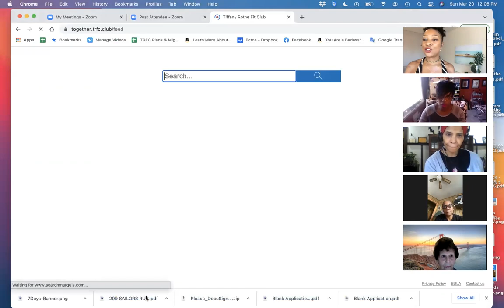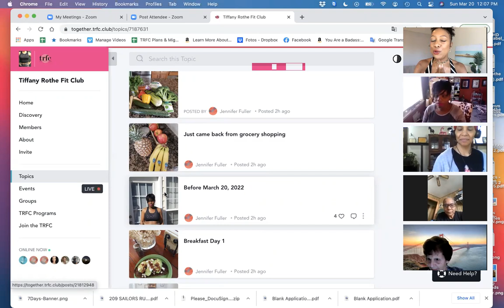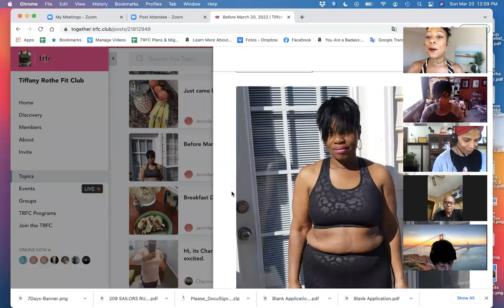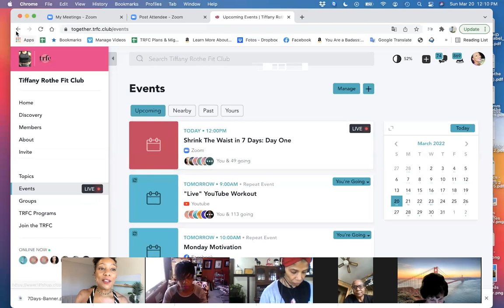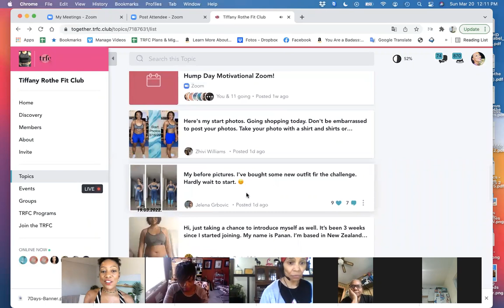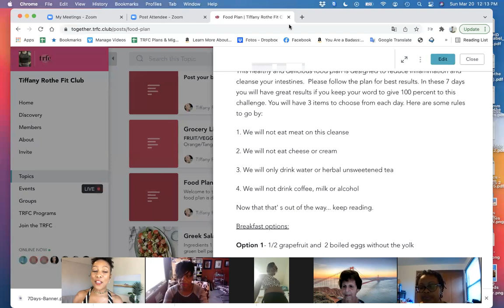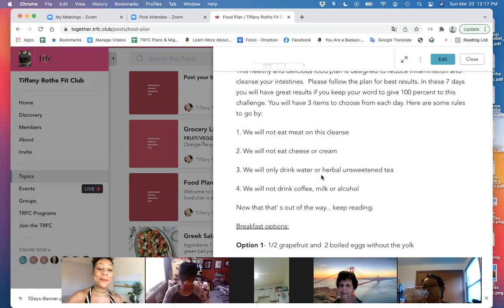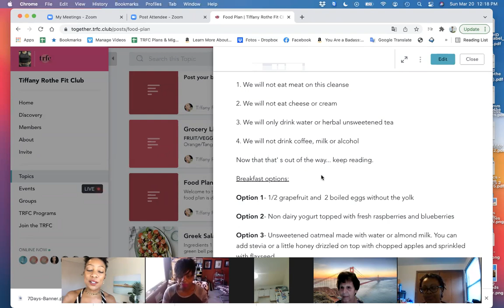Shrink Your Waist in 7 Days (Intro) Coaching Call with Tiffany Rothe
Create an account and access the food plan and additional workouts under "Topics"

💥JOIN THE TIFFANY ROTHE FIT CLUB

  “The Place to be to get the Body you LOVE”